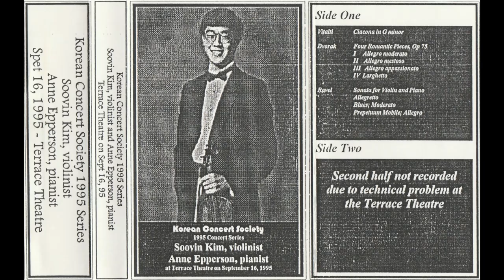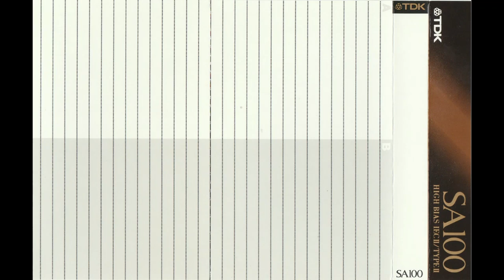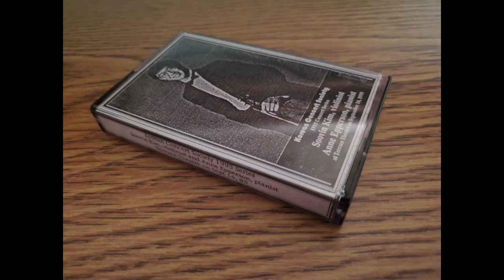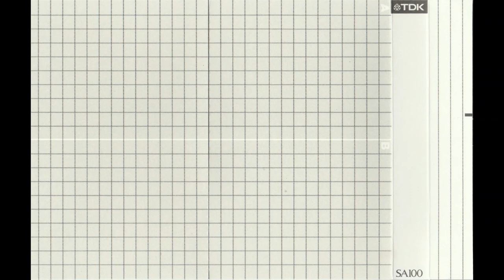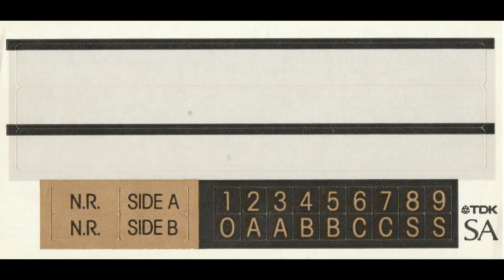Soovin Kim and Anne Epperson - Korean Concert Society (1995, cassette)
This entry is a recording of violinist Soovin Kim performing for the Korean Concert Society in the United States. Accompanying him is Anne Epperson on Piano. This tape is in very poor condition; although it was digitized on the same machine as every other tape thus far, this one sounds the worst. Regardless, it may be one of the most interesting entries yet for its history.

The recording was put onto a blank TDK SA100, and the tape was stored with all of its original inserts still intact. This means, alongside a piece of musical history, we get a piece of technological history as well. And yes, the inserts were scanned and put into the video.

Soovin Kim is a successful Korean American violinist who currently acts as Visiting Professor to the Yale School of Music. At the time of this recording, he was only 19 years old; he would go on to win first prize at the Paganini International Competition just one year later, as the first U.S. musician to do so since 1959.

Anne Epperson is a successful pianist who currently works at Indiana University as a professor in their School of Music. Much like Kim, she has had a prolific career, and this performance is not mentioned anywhere in any online biographies of her that I could find.

Looking online, the performance featured in this entry could be the earliest recording of Soovin Kim playing, and the photo on the cover could be the earliest known photograph of the man himself. It may also be the earliest recording of Anne Epperson. Unfortunately, this recording is incomplete as it doesn't contain the second half of the performance due to a "technical problem," as it says on the cover. I also noticed while making the tracklist that one of the tracks, Allegretto, may be missing from the recording. I do not know why, but according to YouTube's copyright system, Blues; Moderato is heard right after Sonata for Violin and Piano despite the tracklist on the cover.

Tracklist:
00:00 Ciacona in G Minor
09:44 Allegro Moderato
11:54 Allegro Mestoso
13:43 Allegro Appassionato
15:14 Larghetto
22:53 Sonata for Violin and Piano
31:06 Blues; Moderato
36:59 Perpetuum Mobile; Allegro